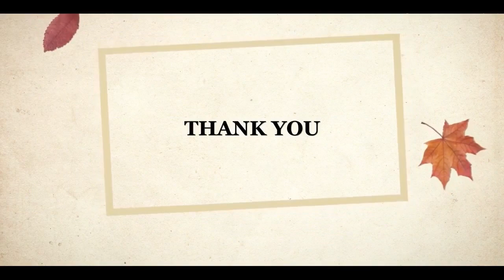How to make katlis | Easy nonveg snack | touched first time Nonveg | My Fav NonVeg |Shaz Ki Duniya